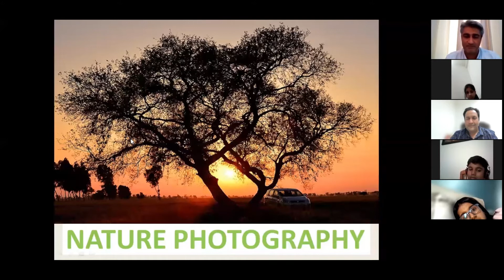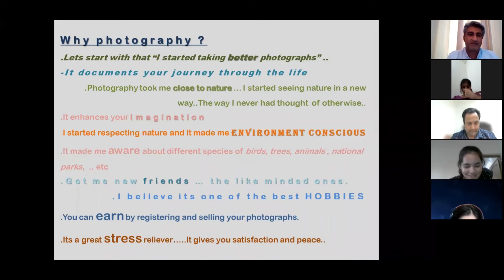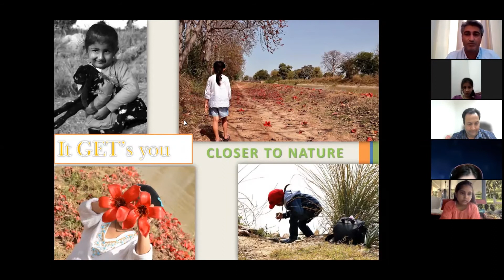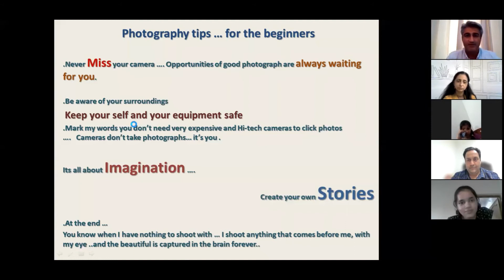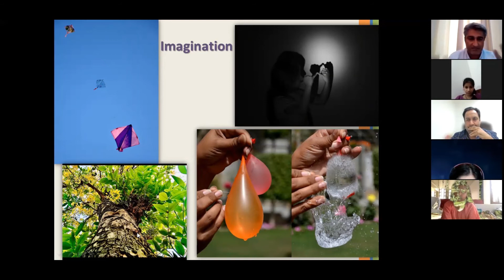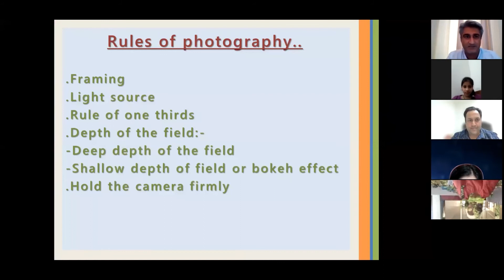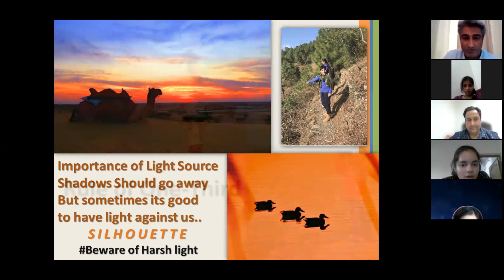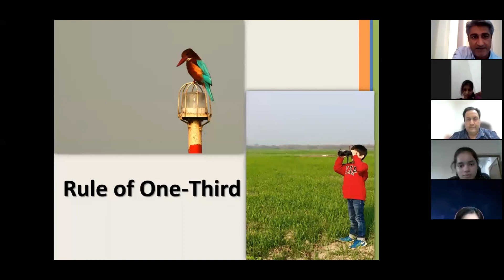Wildlife Week Celebration 2021 | Day - 4 | Photography Tips | The Doon Girls' School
Wildlife Week Day - 4

Photography tips :

From Mr. Ruminder Singh and Mr. Sumit Singhal